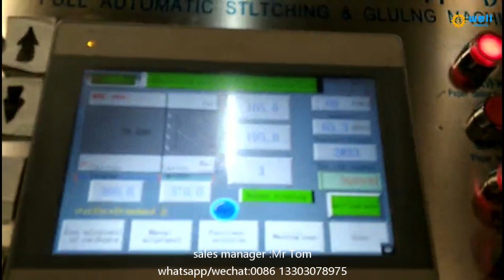WD-10 automatic corrugated box folding gluing nailing machinery supplier